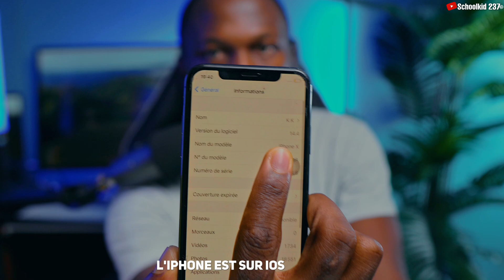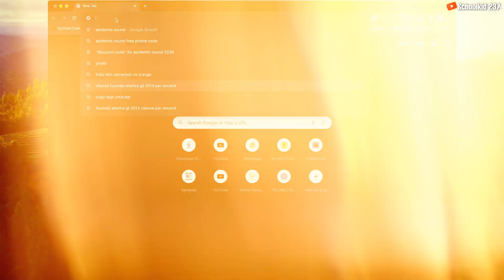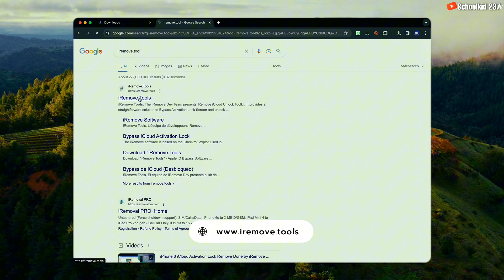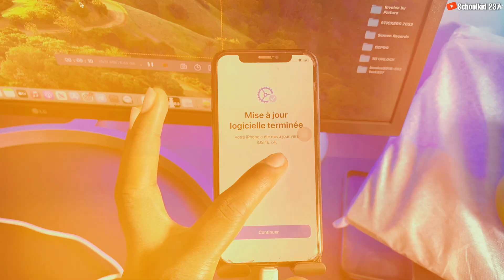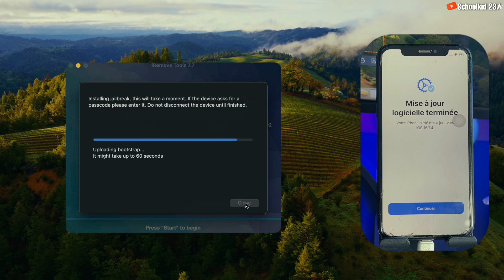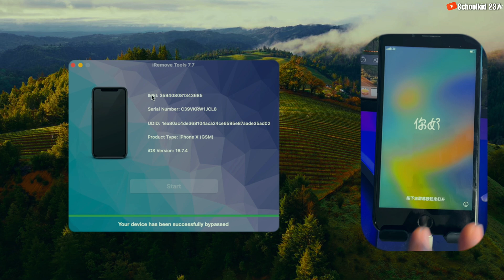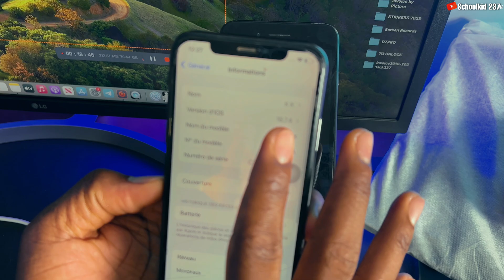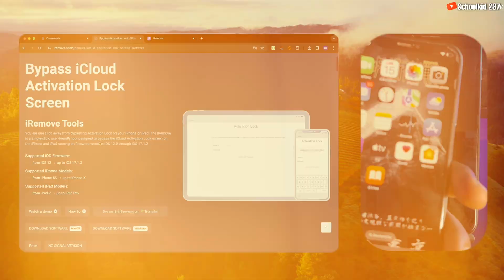COMMENT DÉBLOQUER un iPhone bloqué iCloud - Mise à jour GRATUIT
Comment débloquer un iPhone et faire la mise à jour sans aucun souci. Aujourd’hui, je vous montre la procédure que j’ai utilisée pour faire la mise à jour de l’iPhone de mon ami, un iPhone que je lui ai vendu déjà Bypasser avec SIM et il n’arrivait pas à télécharger les Applications après plusieurs années car la version du système était iOS 14.4 du coup, j'ai mis à iOS 16.7.4. Suivez cette vidéo jusqu’à la fin si vous avez un iPhone bloqué sur iCloud ou si vous voulez mettre à jour votre iPhone déjà Bypassé. Merci 🤝

Découvrez comment déverrouiller un iPhone bloque sur iCloud sans l'identifiant Apple et sans le mot de passe. Suivez les étapes Simple pour débloquer un iPhone ou iPad bloqué sur le verrouillage d'activation iCloud en quelques minutes. Si vous avez acheté un iPhone sur eBay et l'iPhone affiche le message "iPhone limiter au propriétaire" ou "Utilisation de l'iPhone restreinte à la personne à qui il appartient" ou tous simplement "Verrouillage d'activation" alors, suivez cette vidéo maintenant !

HORODATAGE
00:00 J'ai reçu un iPhone Bloque iCloud
00:55 intro schoolkid237
01:05 Déballage du colis
02:11 Comment j'ai acheté un iPhone bloqué iCloud
04:33 Étapes à suivre pour mettre à jour un iPhone Bypasser
07:29 Supprimer le verrouillage iCloud